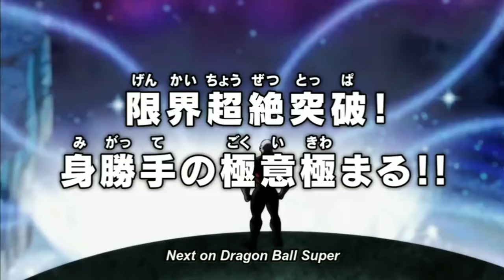Dragon Ball Super episode 129 preview (English subbed)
Jiren vs Ultra Instinct Goku Dragon Ball Super episode 129 PREVIEW

Thanks! You beautiful person!

Ultra Instinct Goku Mastery VS Jiren The Gray

“Noble Pride to the End! Vegeta Falls!!” - Dragon Ball Super Episode 128 HD

This video is the intellectual property of Akira Toriyama, TOEI Animation, Fuji TV, and Funimation.

dragon ball super episode 128 english subbed,dragon ball super 128,ultra insinct goku vs super kafla,dbs episode 128 english subbed,db super episode 128,dragonball super episode 128,goku vs kafla full fight,watch dbs 128,ultra insting goku vs kafura,duragan ball supuva episode 128 englis subbed,dragon ball super episode 128 eng sub,dragon ball super 128 subbed,dbz super episode 128,toppo vs vegeta,ribrianne,goku ultra insinct,kafla eliminated,universe 4 secret warrior

descripion
Dragon Ball Super Episode 128:“Noble Pride to the End! Vegeta Falls!!”

Dragon ball episode 129 preview
vegeta vs jiren
vegeta vs jiren
goku vs siren
ultra instinct
ultra instinct
dbs episode 128
128
episode 128 subbed